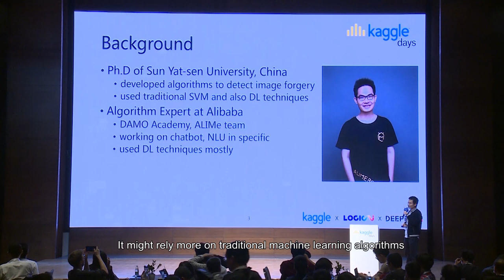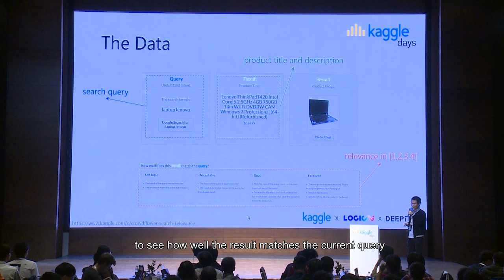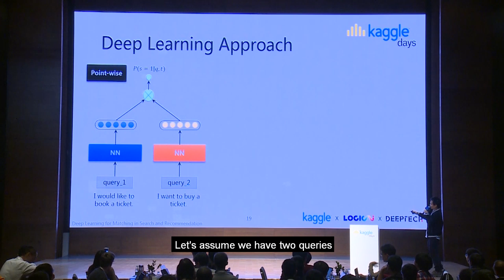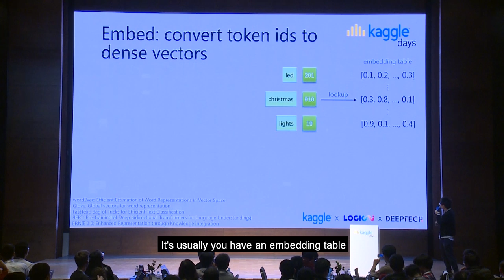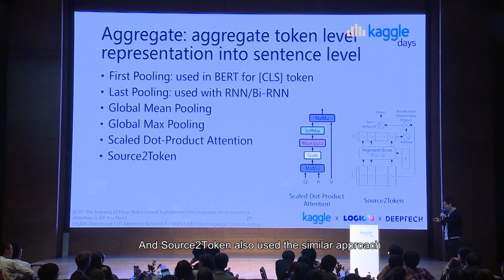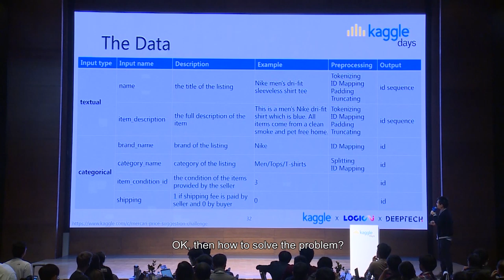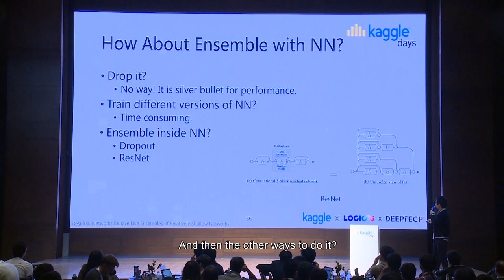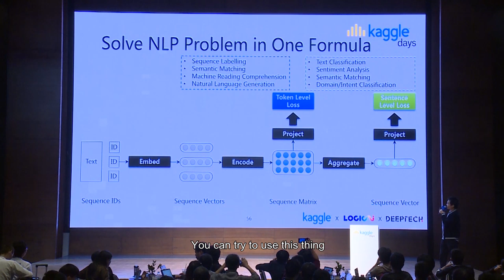Deep Learning Formulas for NLP Applications | Chenglong Chen | Kaggle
Content note: Speaker is presenting in Mandarin but presentation and subtitles are in English.

Kaggle Days China edition was held on October 19-20 at Damei Center, Beijing.

More than 400 data scientists and enthusiasts gathered to learn, make friends, and compete in a full-day offline competition.

Kaggle Days is produced by LogicAI and Kaggle.